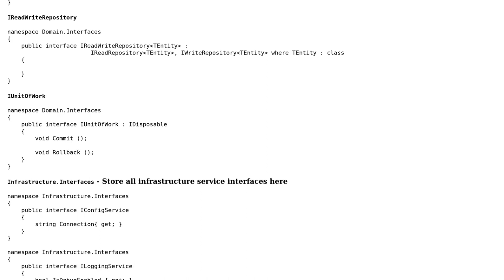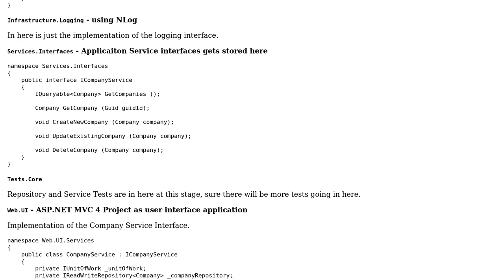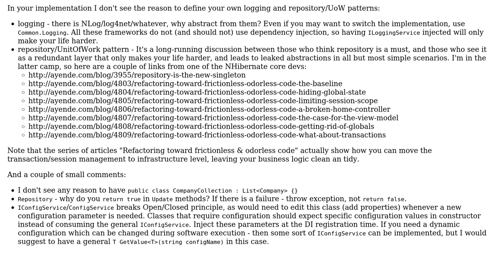Code Review: Onion Architecture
With thanks & praise to God, and with thanks to the many people who have made this project possible! | Content (except music & images) licensed under CC BY-SA | Music | Images & others | With thanks to user Shane van Wyk user Jamal user almaz and the Stack Exchange Network Trademarks are property of their respective owners. You are responsible for your own actions.